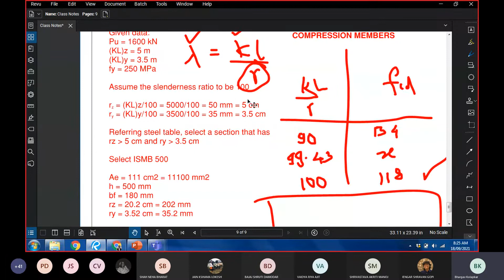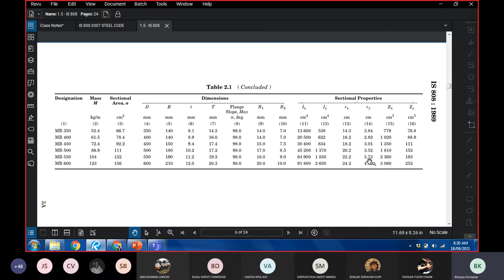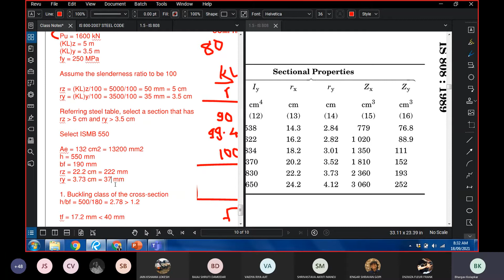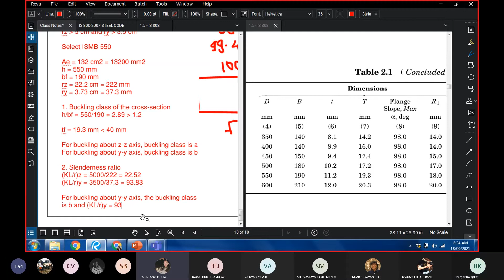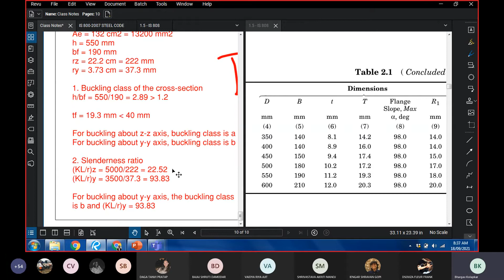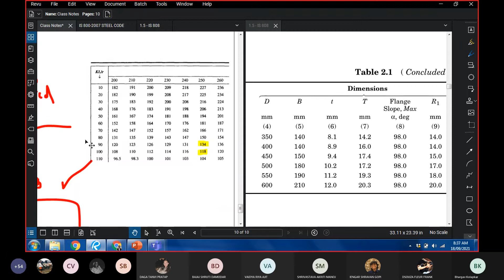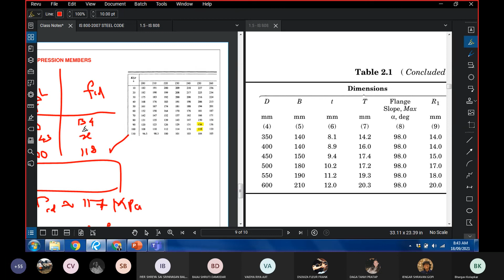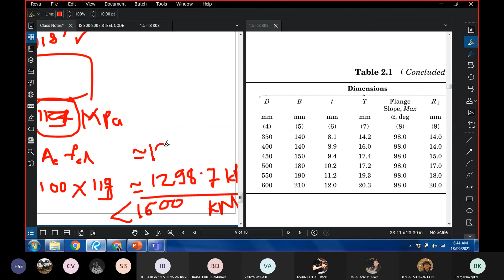Sem 5_TOS_18/09/21_Lecture 11_Part 1